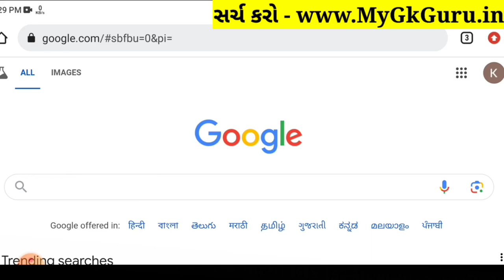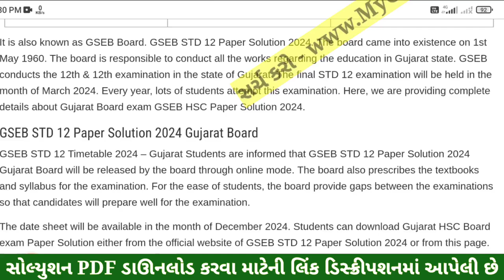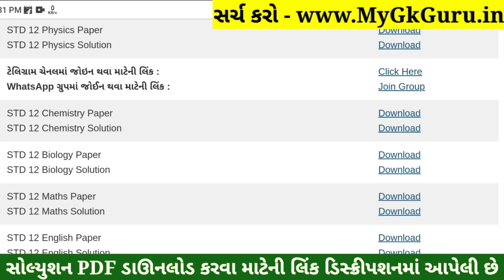STD 12 Biology Paper Solution 2024 100 Marks, STD 12 Biology First Exam Paper Solution 2024 October